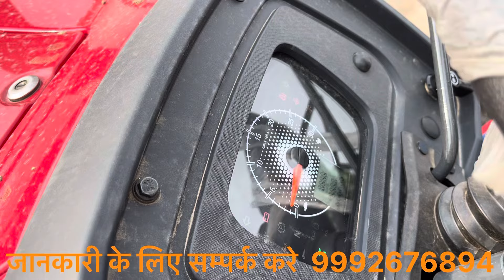JOHN DEERE भी FAIL कर दिया इसने तो ☹️MAHINDRA ARJUN 605 DI MS